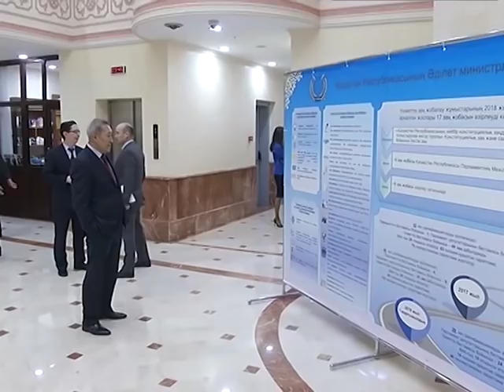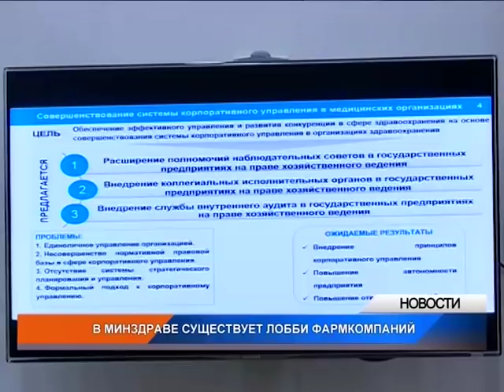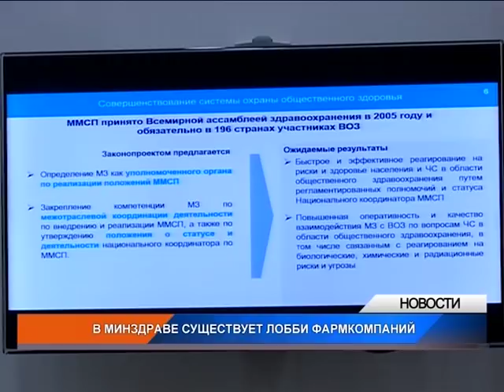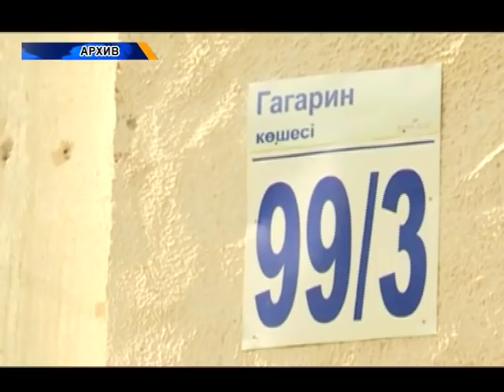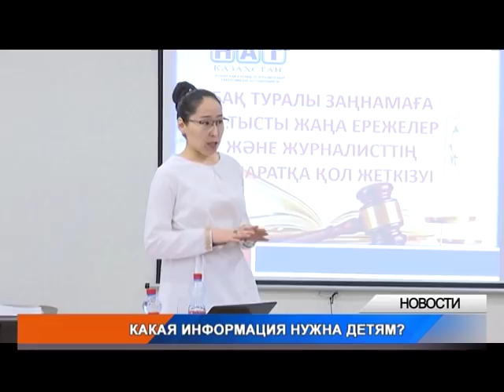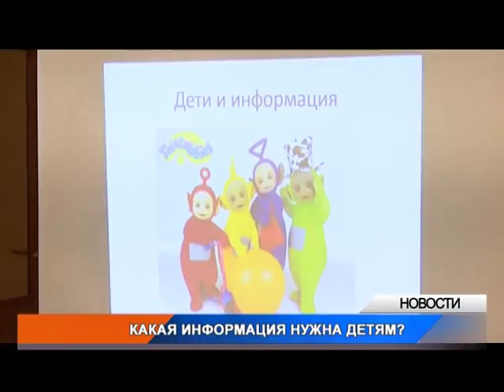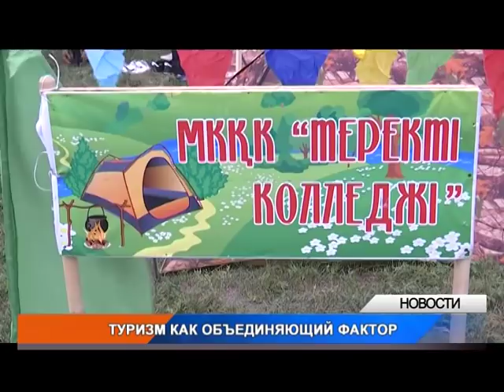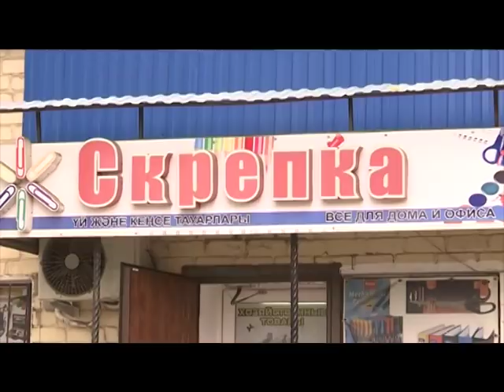Вечерние новости (21.09.2018)